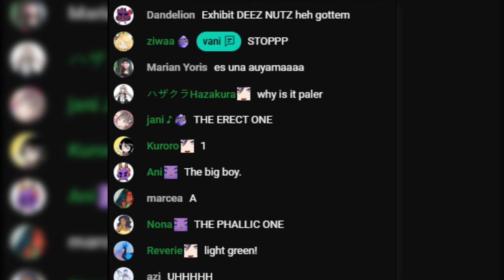Why does this pumpkin look so yabai Hakka?? [Holostars EN]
Well, the way he grabbed it tho. I think he got some experience